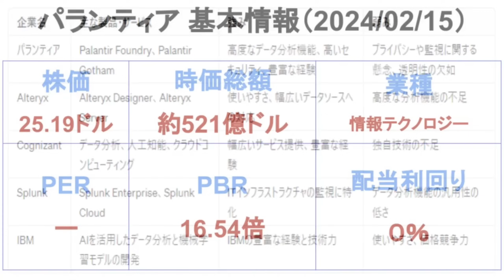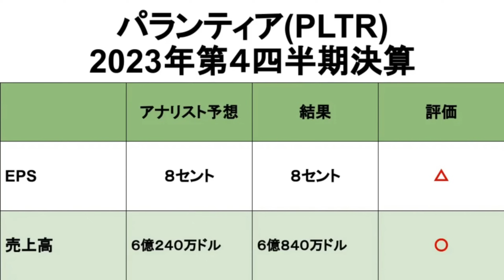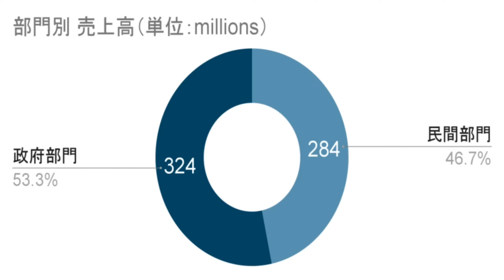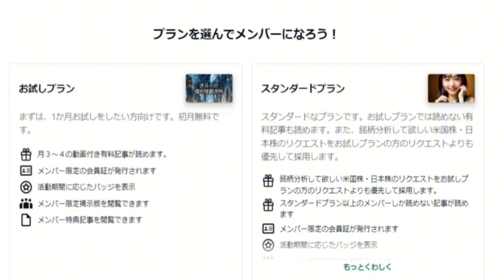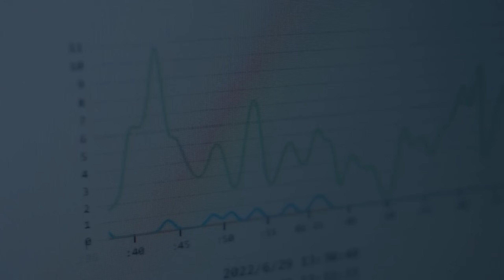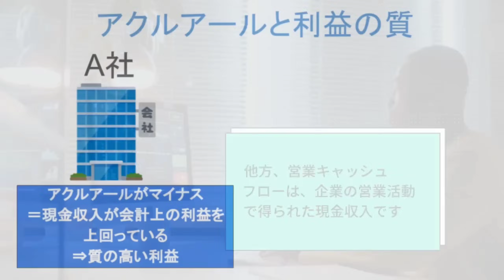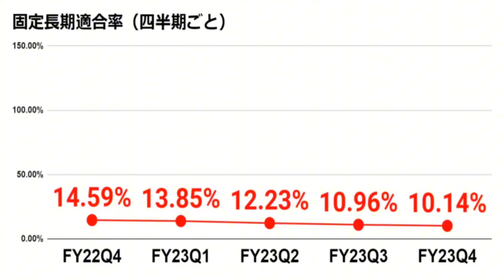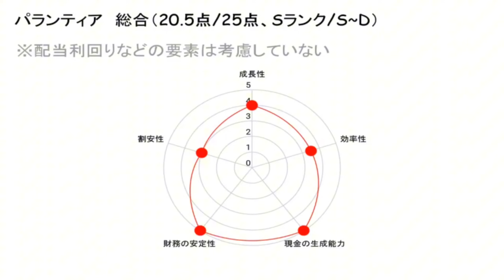テンバガー候補、パランティア（PLTR） 最新の決算＆財務諸表を解説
★メンバーを募集しています。
初月無料ですので、月末までに退会すればご負担0円で、お試しすることができます。

【目次】
0:00 人気米国株 パランティア
1:12 株価のチャート
1:35 PSRの推移
2:19 PBRの推移
2:59 最新の決算
4:46 部門別の売上高
5:36 部門別の成長率
6:16 顧客数
6:58 営業利益とは？
7:11 営業利益の推移
7:59 メンバーを募集しています
8:20 営業利益率とは？
8:32 営業利益率
9:07 「利益」は意見、「キャッシュ」は現実
10:07 営業キャッシュフロー
11:09 営業キャッシュフローマージンとは？
11:37 営業キャッシュフローマージン
12:32 アクルアールとは？
13:23 アクルアール
14:00 自己株式調整済み負債比率とは？
14:29 自己株式調整済み負債比率
14:51 固定長期適合率とは？
15:11 固定長期適合率
15:36 総合評価

▼今話題の最新投資本
★高配当10倍株投資 「高利回り×高成長」で資産を4倍速で増やす!

★１億円の貯め方 貯金０円から億り人になった「超」節約生活（仮）
絶対仕事辞めるマン (著)

★半オートモードで月に23.5万円が入ってくる「超配当」株投資 日経平均リターンを3.86%上回った“割安買い”の極意

★月41万円の“不労所得”をもらう億リーマンが教える 「爆配当」株投資

＊概要欄に記載しているAmazonのURLは、アソシエイトリンクを使用しています。